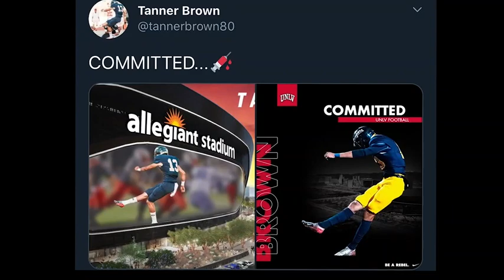Sports News Micro: April 17, 2020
Canyons News reporter Maya Lockett updates on COC athletes and their futures in sports and provides tips on how to stay fit and healthy while at home.